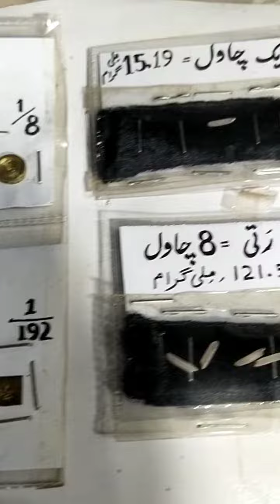Reserch work about Vintage Weight